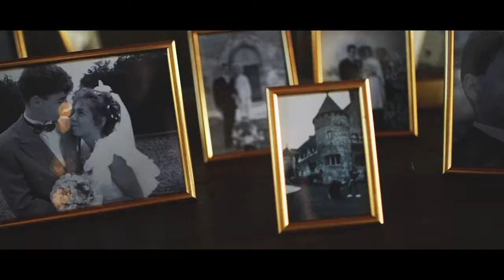Princess Style French Chateau Wedding Video, Hattonchâtel, Metz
As much as we love shooting weddings around our home in the Alps, we also love travelling around France and exploring its many traditional villages, so you can imagine our excitement to discover a new area and photograph a true French wedding in a Chateau.

Tiphaine and her husband-to-be, Jérémy, decided to marry near Metz in the Lorraine region of France to be close to Tiphaine’s family, and in particular so that her grandmother could easily attend. Fans of Game of Thrones, they were immediately attracted to the gothic style and splendid interiors of Hattonchâtel Chateau.

The wedding took place in October in the peak of Autumn, with the pale pink and burgundy hues of the wedding attire and flowers looking stunning against the chateau’s grounds, which were brimming with the colours of the season. In the morning, the elegant interior of the Chateau, with its church-like windows, luxurious textiles and antique furniture, made a beautiful setting for the dressing and preparations of the bride.

We are a Wedding Photographer & Videographer based in Chamonix-Megeve-Morzine in the French Alps.
Documenting people and their stories is what makes us tick, and we feel blessed to do what we love for a living.